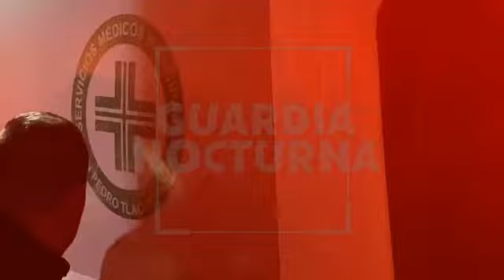Una agresión a tiros le robó el descanso a la colonia El Vergel